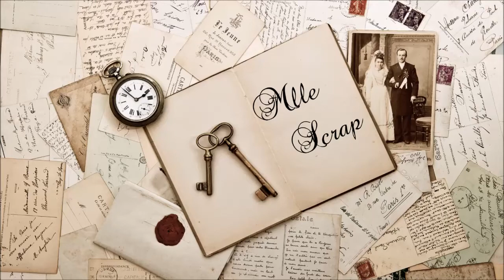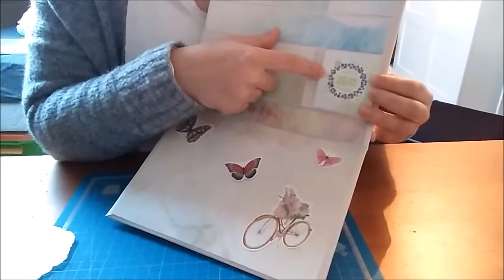Présentation happy mail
Hey ! Petite vidéo où je vous présente mon happy mail que j'ai fais pour l'échange du mois de mars, organisé par Scrap Sweet sur le thème du printemps  - de Pâques! Voila ;)

J'espère que l'idée vous plaira ! Si c'est le cas je publierai le tuto mercredi!

Gros bisous tout le monde!